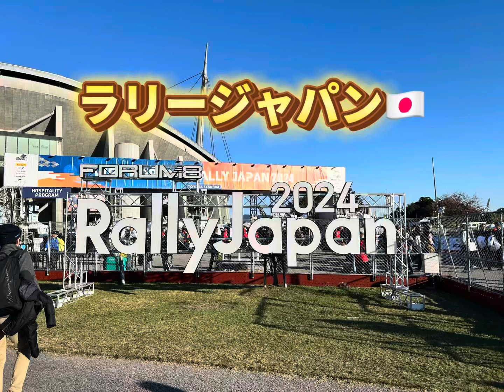【WRC2024】RallyJapan 2024 TOYOTA Stadiumラリージャパン 2024 トヨタスタジアム 11/21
ラリージャパン 2024トヨタスタジアム昼間の様子です。
雲一つない快晴の中、ブルーインパルスとのコラボが最高でした！